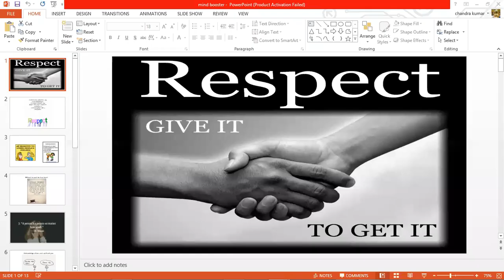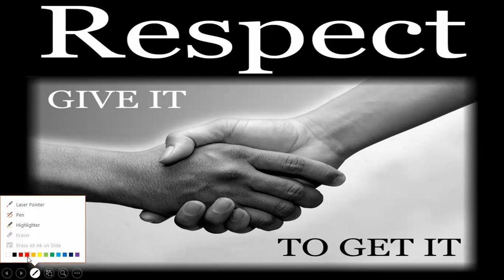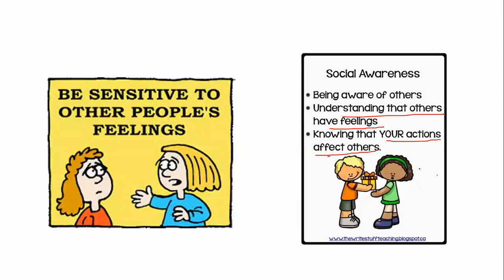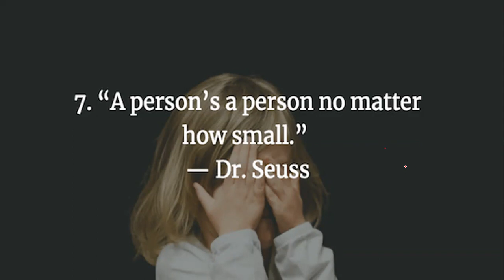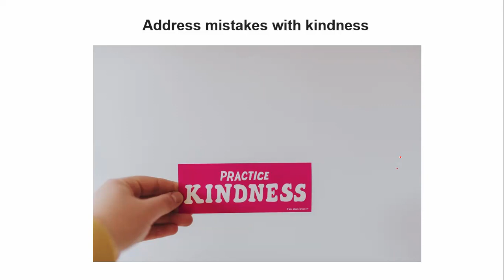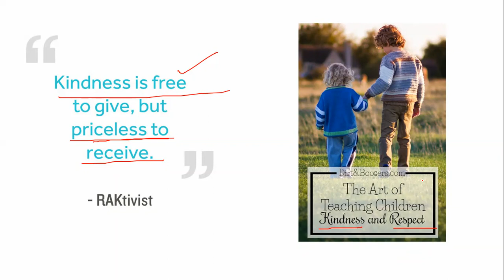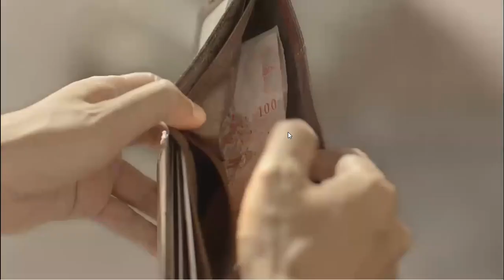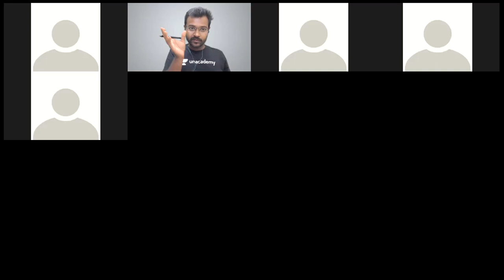Give Respect to get Respect || Tamil || Chandra Kumar